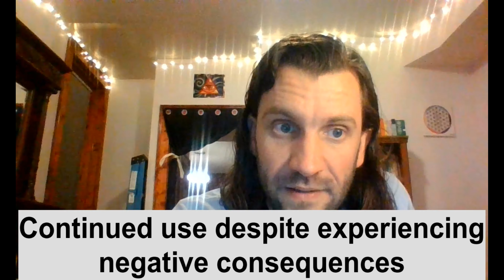What is Pornography Addiction? Symptoms of Problematic Pornography Use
My book, Break Free of Chains: How to Help Your Child Recover from Pornography Addiction is now available for purchase.
In this video, I talk about symptoms that I am thinking will appear in an upcoming edition of psychiatric manuals for a condition referred to as pornography addiction, pornography use disorder, problematic pornography use, compulsive pornography use.
Here are the 11 criteria:
Inability to reduce or stop use (loss of control, unmanageability)
Causes harm to relationships
Failure to meet work, school, or home responsibilities
Withdrawal symptoms
Tolerance to pornography use
A significant amount of time is spent on using pornography
Leads to or exacerbates underlying psychological or physiological problems
Compulsions to use (compulsivity)
Justifications and rationalization of your use (irrational thinking, cognitive distortions)
Used pornography dangerously
Continued use despite experiencing negative consequences
In summary, pornography addiction is a social, psychological, and physiological brain disease where the individual experiences negative consequences of their use and continues to use despite the negative consequences.
for more knowledge about conscious creation, meditation, and addiction recovery.
If you are a parent with a child who struggles with internet pornography use, purchase my book titled: Break Free of Chains - How to Help Your Child Recover from Pornography Addiction.